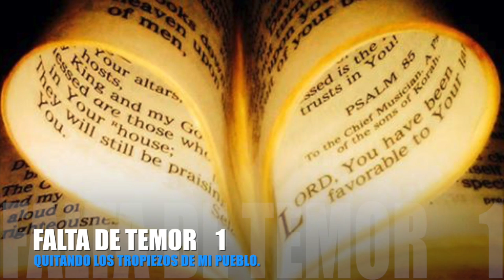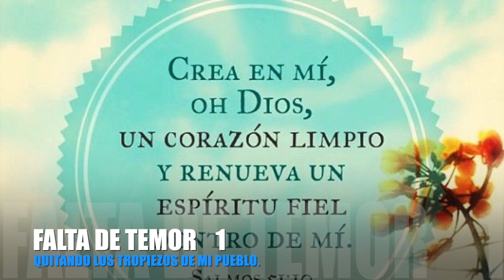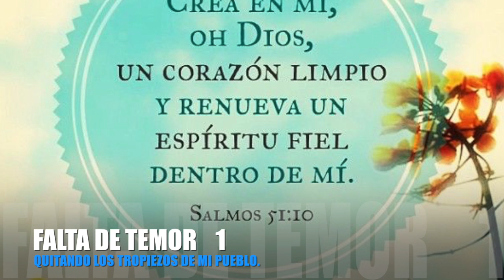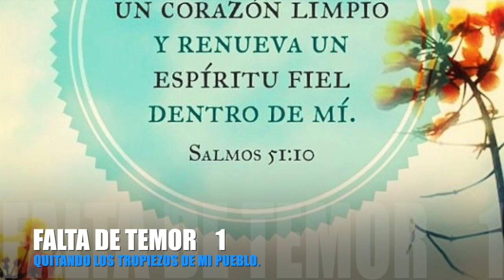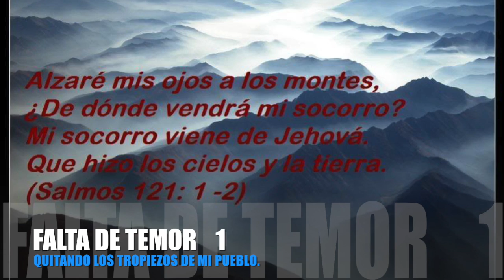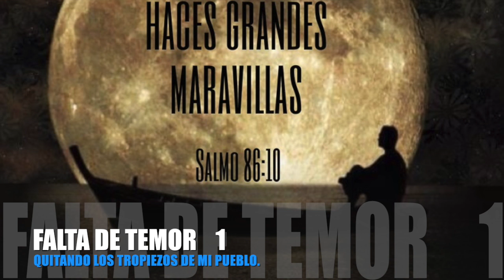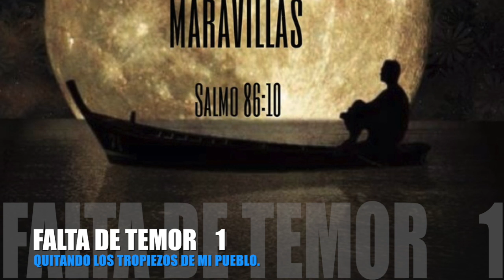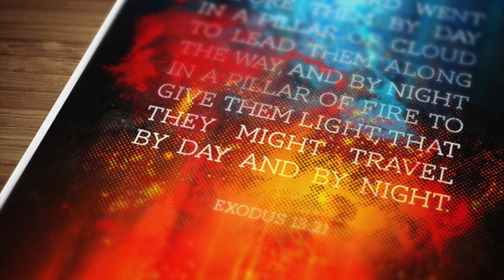FALTA DE TEMOR # 1